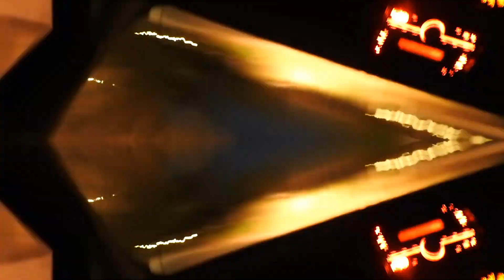know your illusion - Fake Planes April 2019. Nikon P900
I've been meaning to share this footage for a while now. better late than never. Please enjoy this original footage captured from the cliffs at Hallet Cove in Adelaide South Australia on 1 April 2019 between 18:14 and 18:40. much love to all. peace

fine sampled beats from a Johhny B mix. Please support Johnny B on mixcloud.